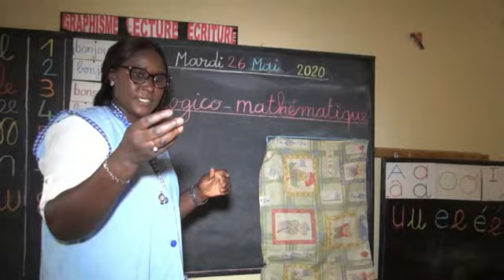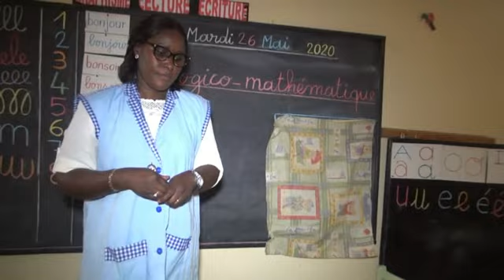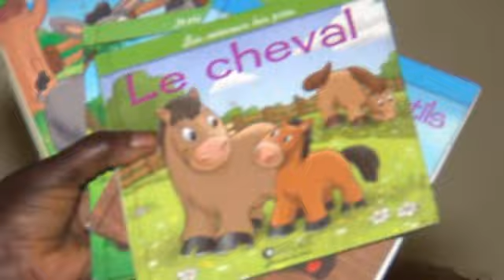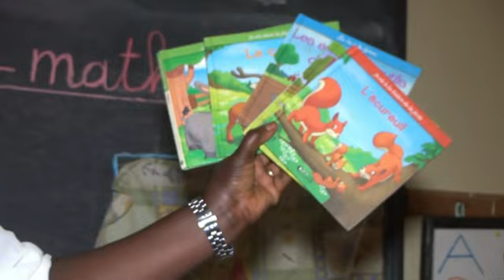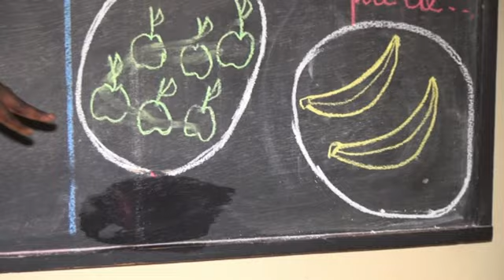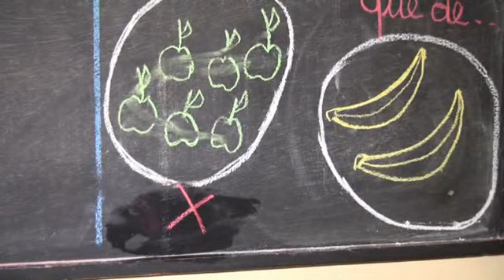LES HIRONDELLES - Grande Section - Comparer des Ensembles (Plus que...; Que de...)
LES HIRONDELLES - Grande Section - Logico-Maths : Comparer des Ensembles (Plus que...;  Que de...)